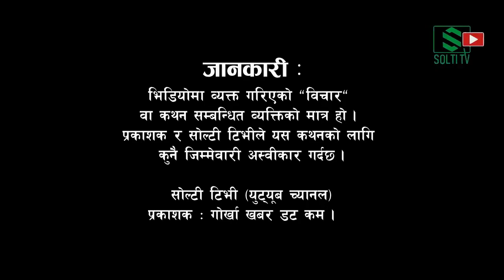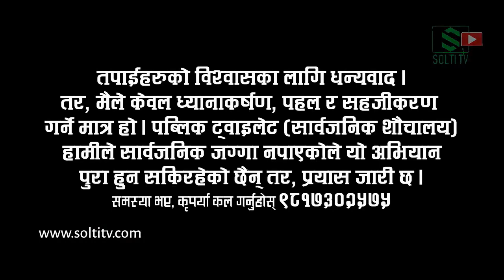Public Issues- Public Toilet || पब्लिक हो, पब्लिक || Tarahara Public hopes & expectation || Solti TV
तरहरा शिव मन्दिर अगाडि  चिसोले कठ्याङग्रिएर ज्यान तलमाथि हुने चिन्ताले  दिपक तामाङलाई उदार गरेर राति नै यज्ञ खत्री दाजु,  राजेश दाजु र विजय भाईको सहयोगमा माया घरकी सचिव सुभद्रा प्याकुरेल भाउजू र सहकर्मी मित्र  बाबुराम सरसँग समन्वय गरि दिपक दाजुलाई माया घर पुराएपछि स्थानीय चट्याङ दाजु आफै भेट्न आएर यति बोल्नु भएपछि थप प्रेरणा मिलेको छ ।

जानकारी ः भिडियोमा व्यक्त गरिएको “विचार“  वा कथन सम्बन्धित व्यक्तिको मात्र हो ।  प्रकाशक र सोल्टी टिभीले यस कथनको लागि  कुनै जिम्मेवारी अस्वीकार गर्दछ ।  सोल्टी टिभी (युट्यूब च्यानल) प्रकाशक ः गोर्खा खबर डट कम ।

Digital Branding:
"CHUIYA"
Maina Home,

Subsidiary:
N.G. Entertainment
MAINA HOME (Solti Market)
Nabin Village

Operation:
Subin Gurung

Producer:
Samsher Gurung.

Assistant:
Shambu Yadav

Chief Correspondent:
Dhruba Bhandari

Director/Executive Producer
Nabin Gurung (Solti)